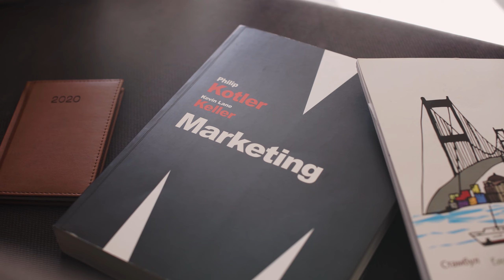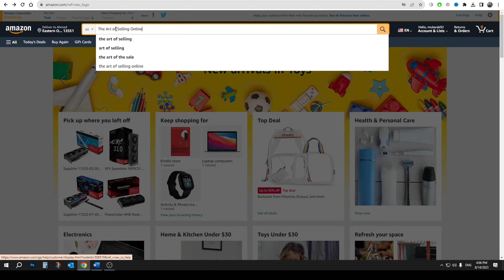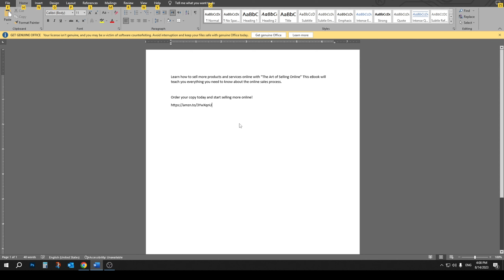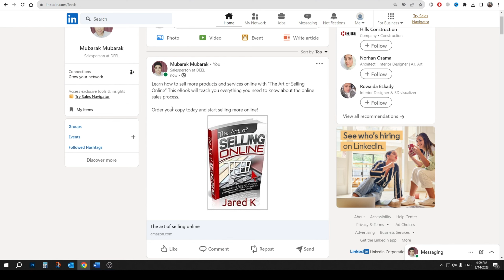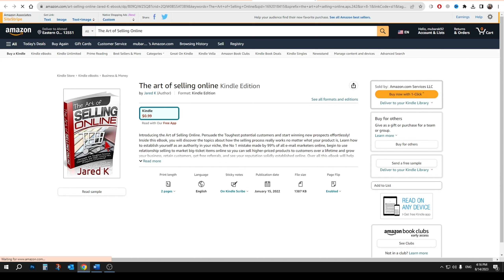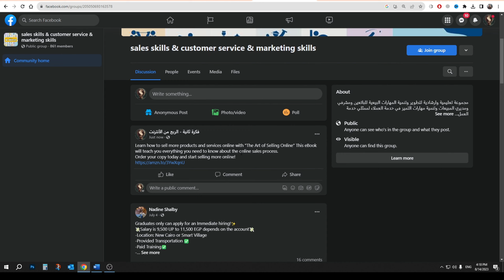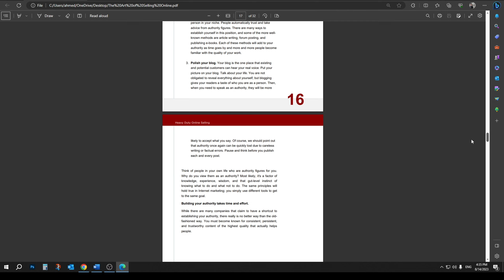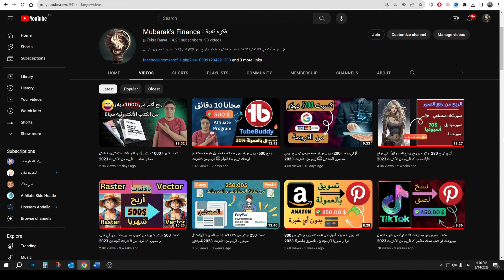أربح 1000💲 دولار شهريا بالتسويق بالعمولة في أمازون أفلييت ✓ بترافيك مجاني علي منصة لينكدأن 2023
كيفية التسويق بالعمولة علي لينكدأن بأستخدام برنامج أمازون للتسويق بالعمولة و أستهداف الجمهور المناسب.

◀ الفيديوهات  الخاصة بالتسويق بالعموله للأستفاده بشكل أكبر:

- التسويق  بالعمولة بأسهل طريقة ممكنه و ربح أكثر من 800 دولار شهريا  لأي مبتدئ - التسويق بالعمولة 2023

◀  الفيديوالخاص بأنشاء الكتب و نشرها علي أمازون كيندل:

- كيفية الربح من أمازون كيندل 3,800 دولار مجانًا🤑 والحصول على 130 دولار يومياً بدون مجهود للمبتدئين